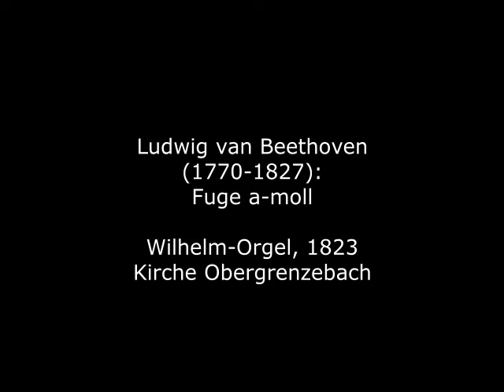Ludwig van Beethoven (1770-1827): Fuge a-moll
Ludwig van Beethoven wurde 1770 in Bonn geboren. Die groben Züge der Biographie dieses zu den bedeutendsten Komponisten aller Zeiten zählenden Meisters dürften weitgehend bekannt sein. Er begann seine Karriere im Umfeld der Bonner Hofkapelle, sein gleichnamiger Großvater Ludwig van Beethoven (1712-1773) war dort seit 1761 Hofkapellmeister. In diesem Umfeld wuchs das junge Wunderkind auf, das mit sieben Jahren erstmals öffentlich als Pianist auftrat. 1782 trat der Komponist und Kapellmeister Christian Gottlob Neefe sein Amt als Bonner Hoforganist an. Beethoven wurde sein Stellvertreter und bereits 1784 erhielt er eine feste Anstellung als Organist. Darüber hinaus wirkte er als Cembalist und Bratschist in der Hofkapelle. Mitte September 1791 kam Beethoven als Organist und Bratschist der Bonner Hofkapelle zu einem Generalkapitel des Deutschen Ordens nach Mergentheim und Aschaffenburg. Dort begegnete dem aus Wien stammenden Grafen von Waldstein, der sein erster adeliger Förderer wurde und Beethovens weiterer Laufbahn in Wien den Weg ebnete. Es wird hier und da zu lesen, Beethoven habe keine "echten" Orgelwerke geschrieben. Das ist nicht ganz richtig, wenngleich die Anzahl seiner erhaltenen "Orgelsachen" den einstelligen Bereich nicht überschreitet.